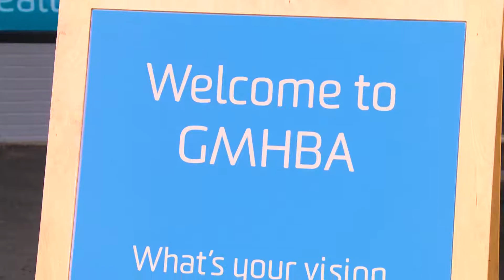GMHBA Health Insurance + Eye Care Opening in Ballarat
GMHBA's officially opens it's first co-location of health insurance and eye care at 208 Sturt Street in Ballarat! We launched on Saturday 13th August with a fun grand opening day supported by the local community and the Ballarat Miners!